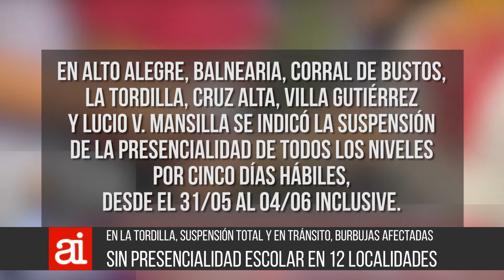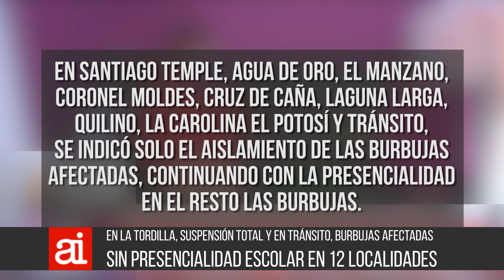Suspenden la presencialidad escolar en 12 localidades